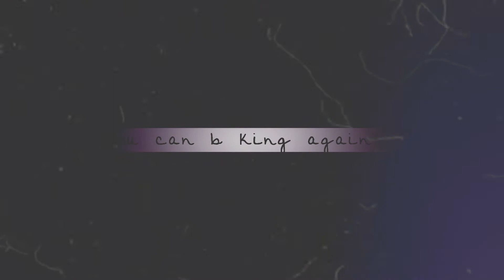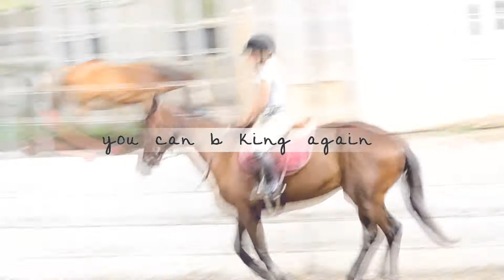you can be king again.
okay so i dont even know where to start,
this is jake my lease horse if some of you didnt know, i have been leasing him sense February. hes a 16.1h ottb. i just love him, he is great!! anyway, so he belongs to my friend leaha who was boarding him and 2 others at the same barn i was boarding cody at, well long story short, after i had sold cody jake had lost around 200lbs in a month or so, and he other horse was lossing weight to, actually all of the horses there where. so me and leaha had talked and decided it was best to move jake, well anyway so at the very beginning of june me and jakers had a show, he turned up lame the night before, so not only was he lame but he was really skinny too. so sence that show untill about 2 weeks ago jake had not been ridden, he did alot of eating and  fattening up while he recuperated from his lamness. all of this at our new barn of course :)  so now that jake has shoes on and hes not lame and hes been gaining wight again and starting to look better we are able to start jumping again!!! so this is just a little video of our journey together. first clips where from march, last clips where from 2 day ago!
see the difference! its amazing. i cant wait to just keep getting him better and being able to see where we can go!